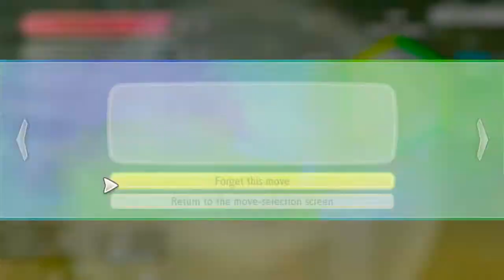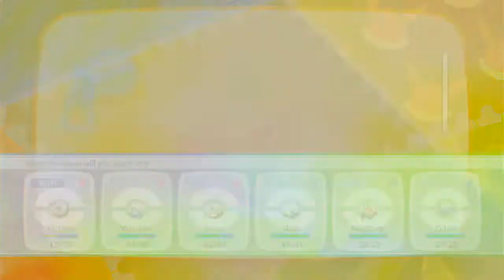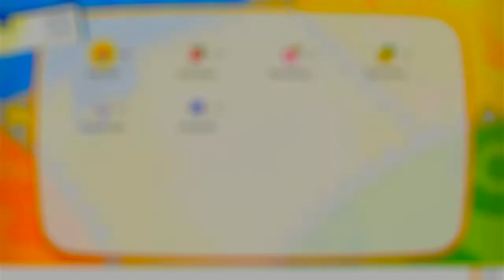Pokémon Let's Go Eevee Part 2 - Shiny Butter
In this episode we advance through the game a bit further, getting real close to challenge the seond Gym.